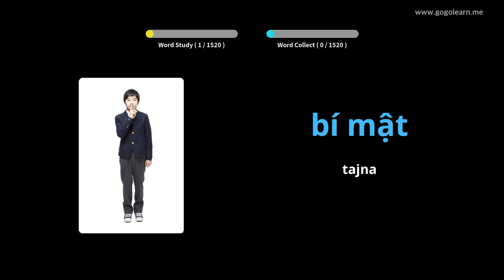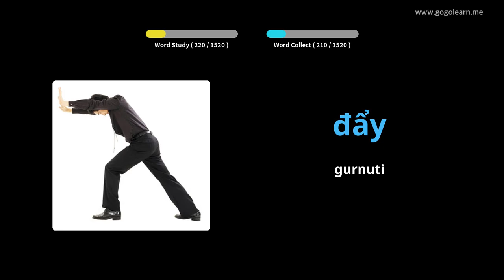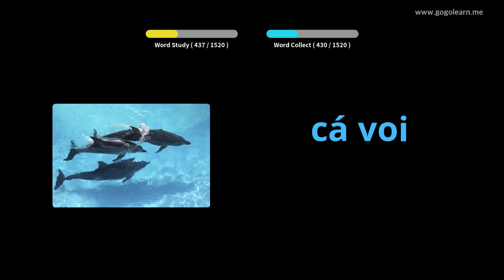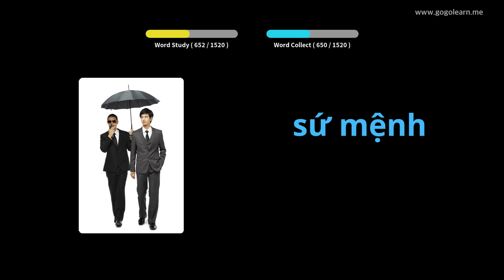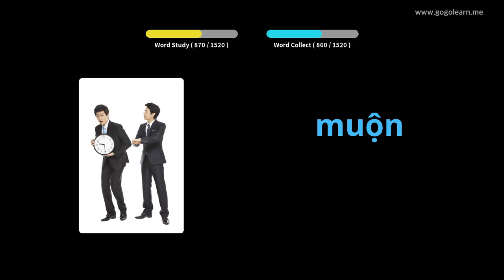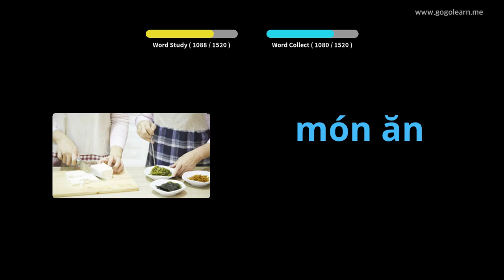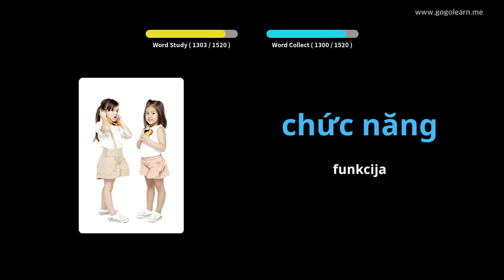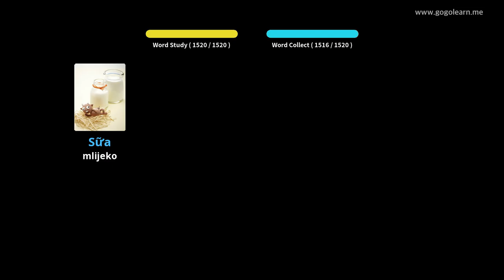Vijetnamski vokabular osnovni | Golearn